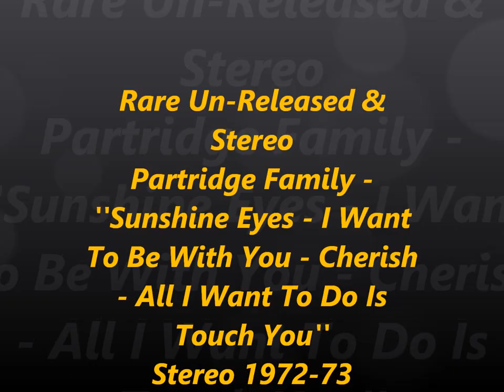The Partridge Family - Rare Un Released & First time Stereo Songs Part 1.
''Sunshine Eyes - I Want To Be With You - Cherish - All I Want To Do Is Touch You''
I've  been looking for  ''Sunshine Eyes'' for years and it's The Master Take
which is longer  and it's in Stereo, plus  ''All I Want to do Is Touch You'' by David Cassidy that was the B-Side of ''Cherish'' which was a Mono 45,
It's here in Original Stereo For The First Time.
All the songs came from a $50.00 Promo CD from Bell Records Label I bought that has over 30 tracks that was on the shows but never Re-Leased and all in Stereo from the Master Tapes.

Also Tracks may have been taken from the site
'' PARTRIDGEFAMILYBUS '' site as well.